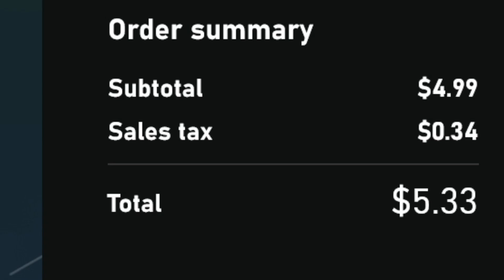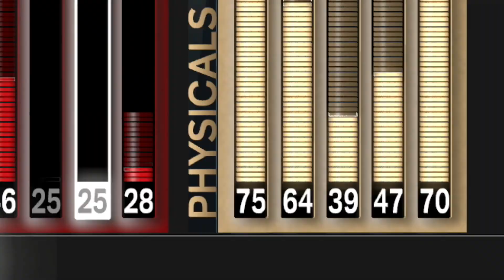I MADE THE BEST BUILD but it’s ONLY $5 (nba 2k23)